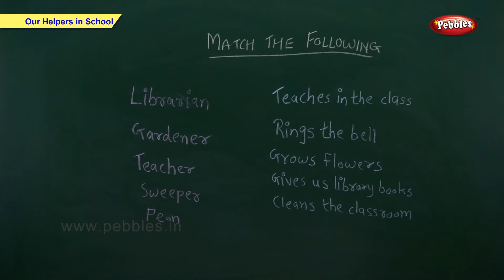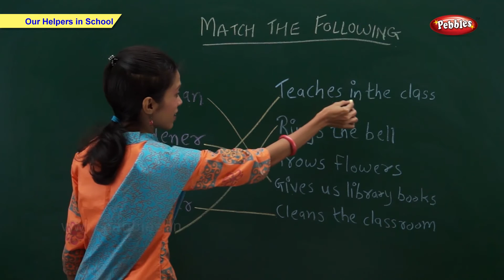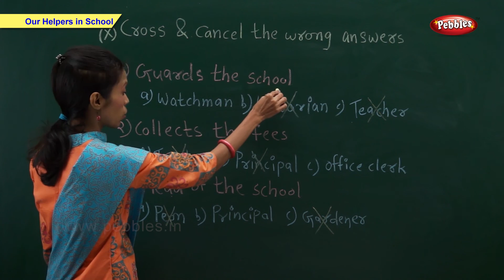Our Helpers in School : Activity | Science Basics For Kids | Science For Class 1